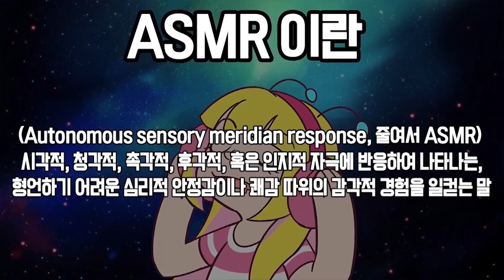띠미의 엽기적인 병맛 ASMR 드디어 탕후루!! 이팅사운드 [Tanguru eating sound]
▶샌드박스가 정말 또 이사를 했어요.. ㅎㅡㅎ
새로 바뀐 주소 : 서울특별시 강남구 테헤란로 518 Wework빌딩 15층
받는 사람 명 - 띠미
※ 선물 개봉기는 따로 찍지않고 감사히 받겠습니다!
     선물은 강요가 절대 아니에요!